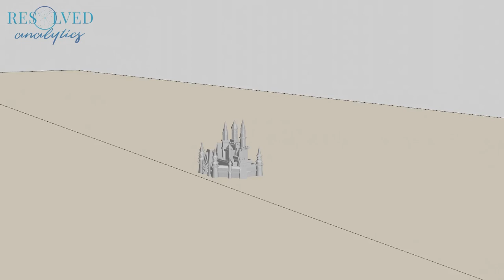Sandcastle CFD DEM Model Animation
A multiphysics simulation, performed in STAR-CCM+, of a wave crashing onto a beach and over a sand castle consisting of discrete particles modeled by the Discrete Element Method (DEM).  The cohesive bonds created between sand particles are broken as the Volume of Fluid (VOF) method waves wet their surfaces.